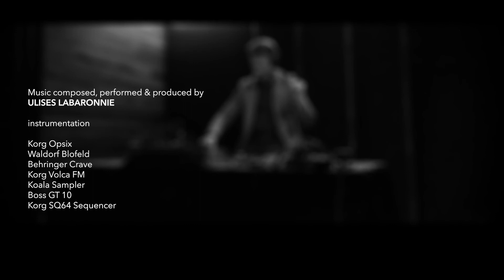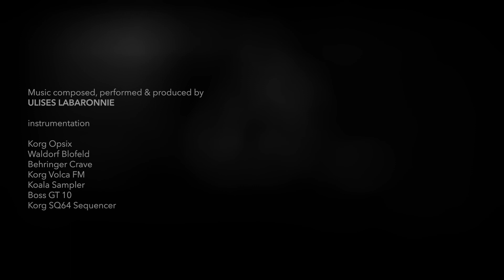AMBIENT MUSIC LIVE SET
SYMBIOSIS | AMBIENT LIVE SET
Movement I (Part 1 - 2)
June 19, 2022. |. Buenos Aires Argentina
instrumentation:
Korg Opsix, Waldorf Blofeld, Korg Volca Drum, Koala Sampler
Behringer Crave, Korg SQ64 sequencer, Midiplus X2 controller
field recordings made in Patagonia by the author
Recorded Live into stereo via Tascam DR05x at The Journey You Never Had (Ambient Music Live Series produced by Matt Cianfo), Rabia Bar, Palermo , Buenos Aires, Argentina
More music: